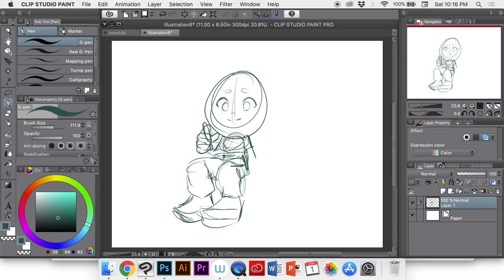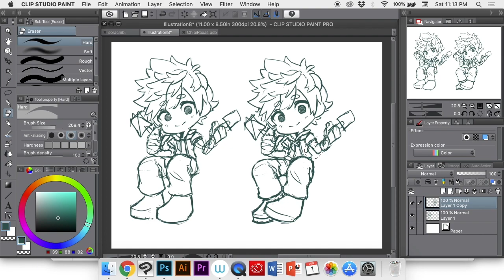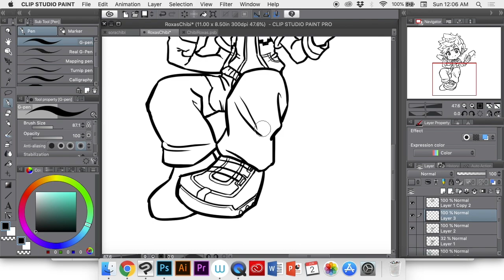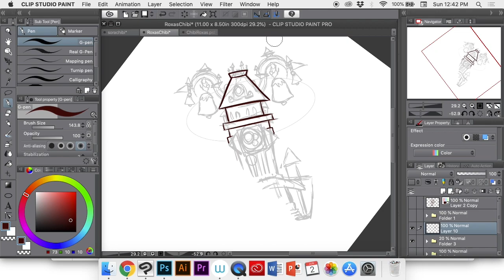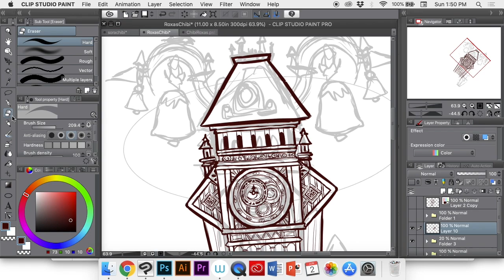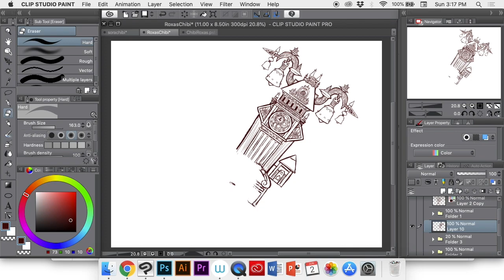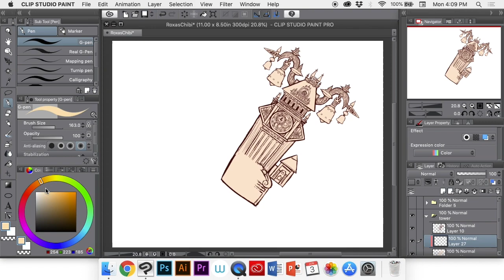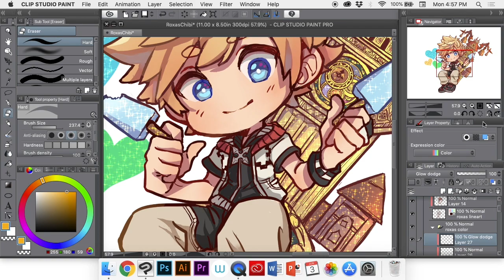Kingdom Hearts Roxas Chibi - Speed Paint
I'm a real 5SOS fan right now. At least of their music, same with Lauv. Anyway this is a little chibi Roxas I wanna make into an acrylic charm. I worked so hard on that clock tower and most of the details will probably go unnoticed in the charm but I'm still super proud of myself for drawing that thing!